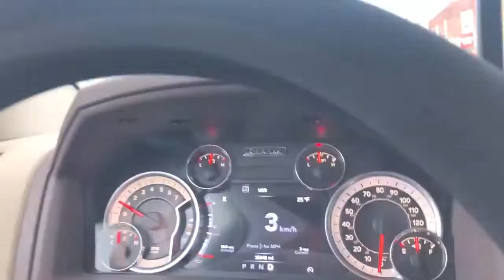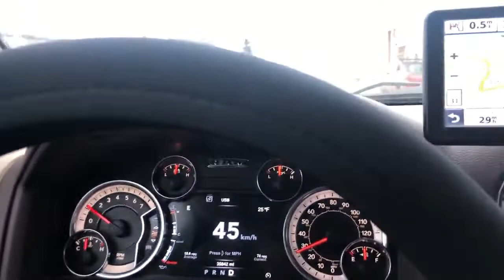Coming into hotel....Rouyn-Noranda